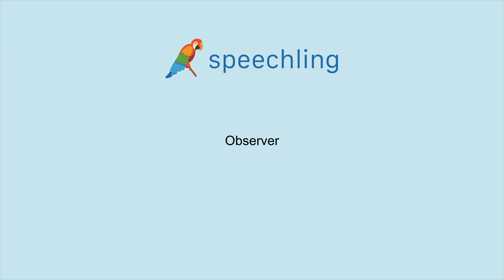How to say "Observe" in French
Male Voice:
Observer

Female Voice:
Observer

Male Voice Translation:
Observe

Female Voice Translation:
Observe